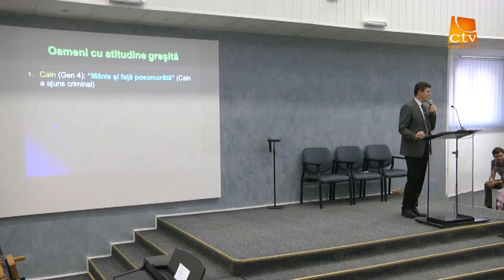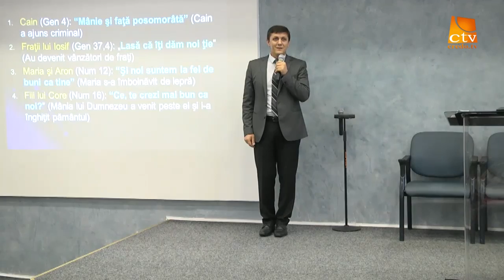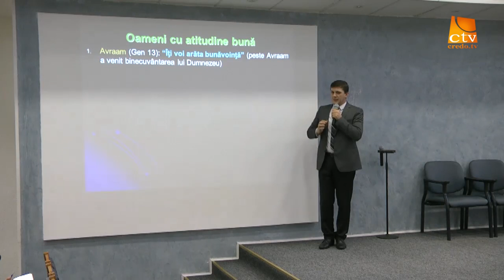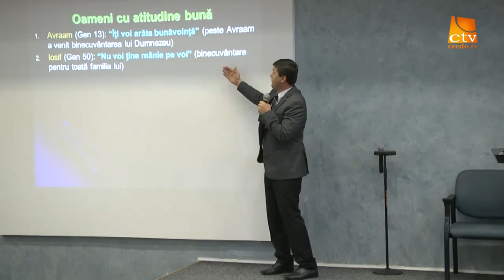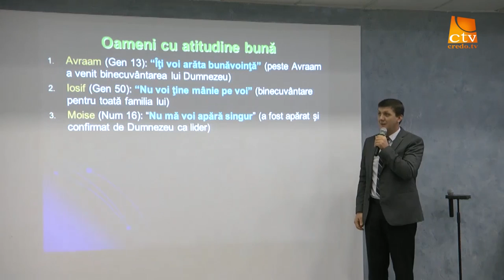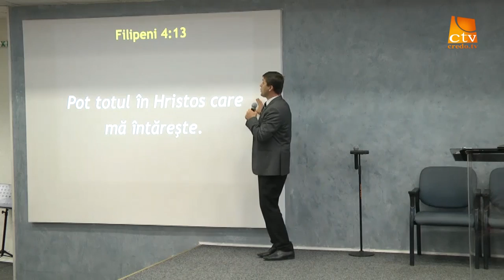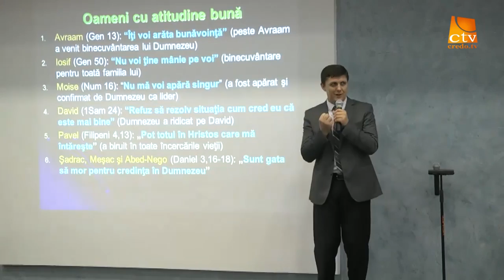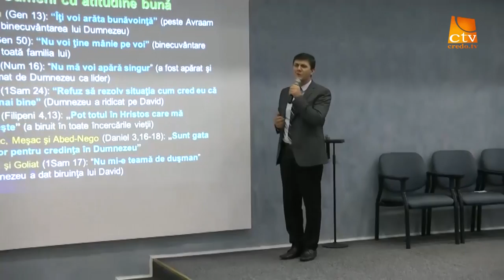Nelu Brie - Atitudine si comportament